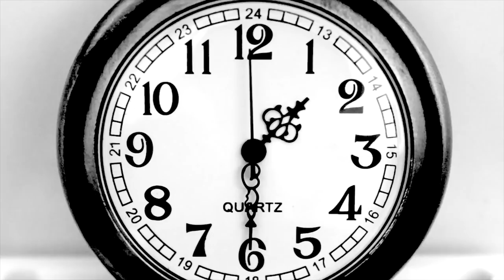Bomb Cosmetics| Boutiqaat - بومب كوزمتكس| بوتيكات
300+ exclusive partnerships with the region’s celebrities & influencers